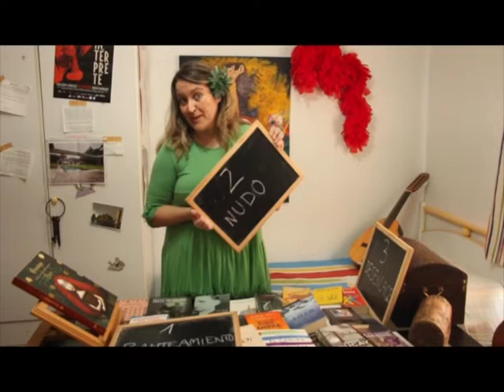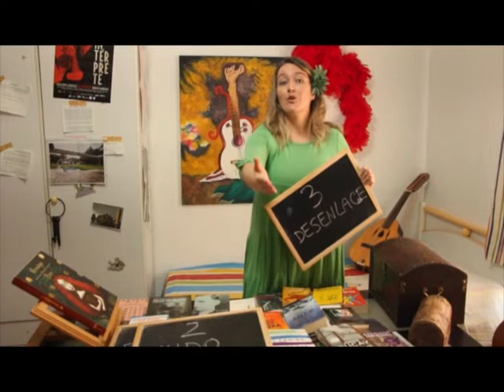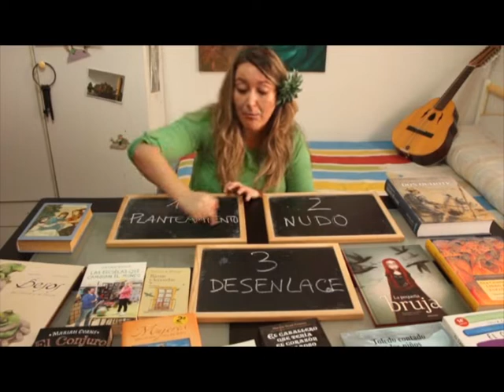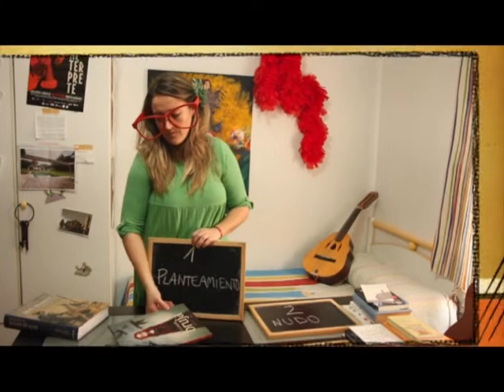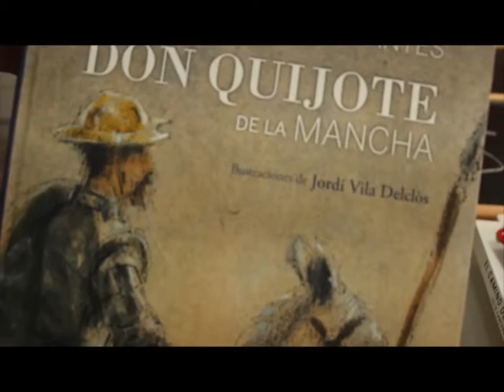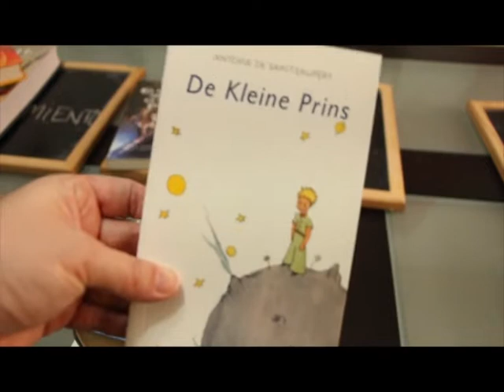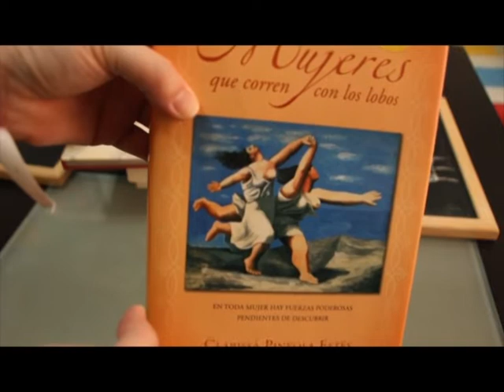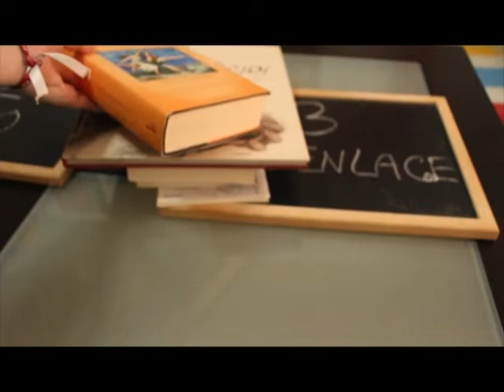Cuéntalo. Tutorial. Arte contra el Coronavirus. Castilla La Mancha